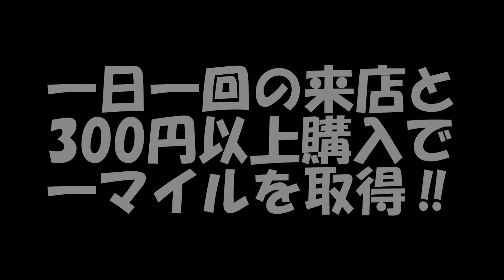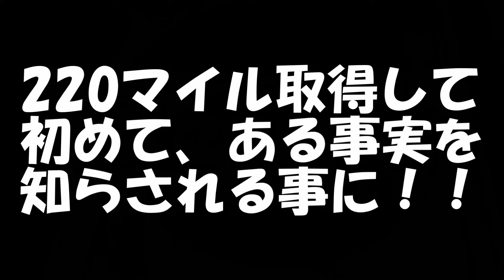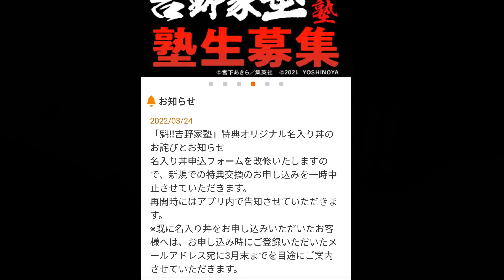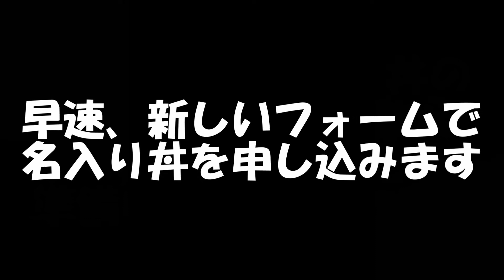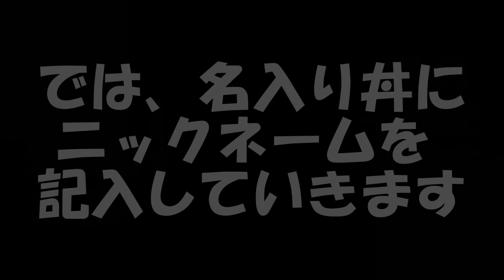魁‼吉野家塾の名入り丼問題！新フォーム解説！度が過ぎる転売ヤー対策で企画が裏目！ただ、唯一無二の吉野家牛丼クオリティーは残して欲しい‼‼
魁‼吉野家塾の名入り丼問題！本日、新フォームが反映されました！吉野家の度が過ぎる転売ヤー対策が結果的に６万円以上する価格で、名入り丼が転売でき続けるはずもなく、企画が裏目にでてしまいました！今回、沢山の方々がこの問題で声をあげられたなかで、とりわけ、マヒマヒトランポリンパークさんのご尽力には、敬服いたします。最後に私が学生時代からいただいている、牛丼業界で唯一無二の吉野家牛丼の味におけるクオリティーは是非、絶えず残して欲しい‼‼と切に思うところでございます。